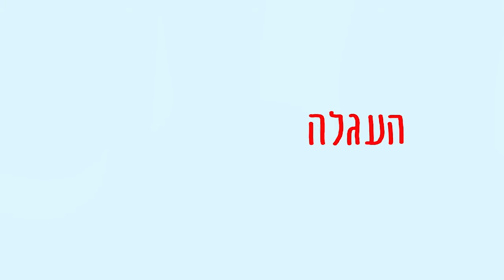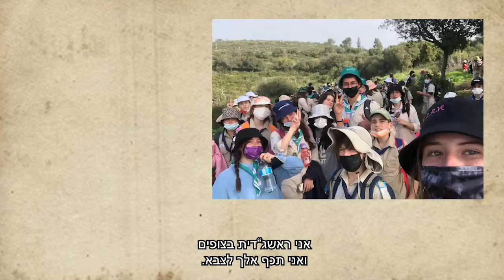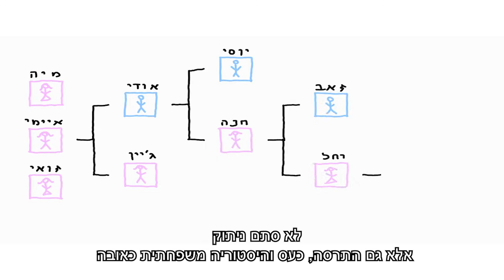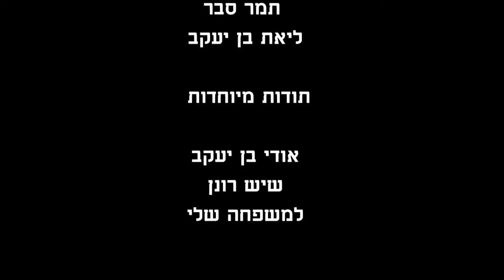העגלה המלאה שלי - דוקצעיר